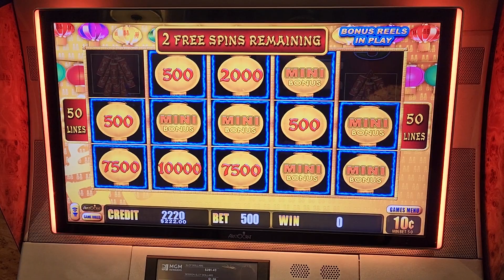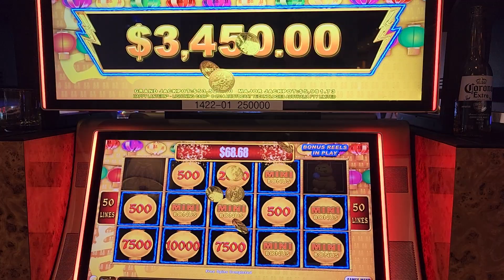$50 BET HUGE WIN LIGHTNING LINK HOLD N SPIN - BEAU RIVAGE BILOXI HIGH LIMIT 10cents Denom